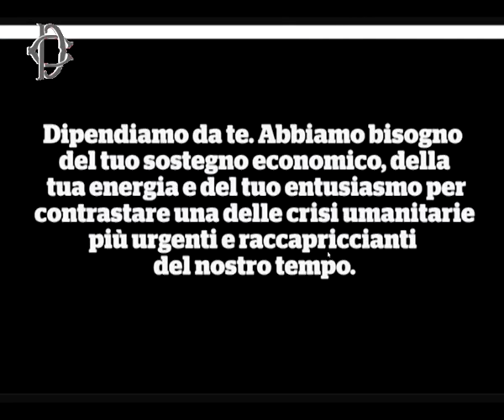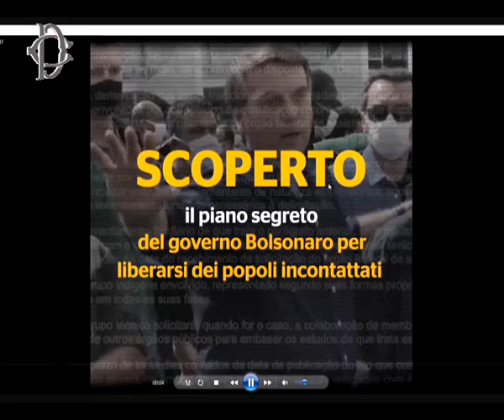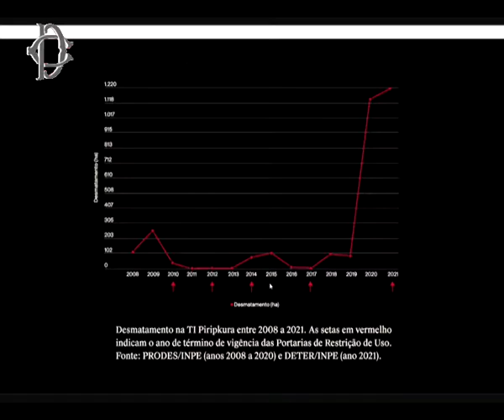Promozione diritti umani - Audizione Survival international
Il Comitato permanente sui diritti umani nel mondo, istituito presso la Commissione Esteri della Camera, in merito all'indagine conoscitiva sull'impegno dell'Italia nella comunità internazionale per la promozione e tutela dei diritti umani e contro le discriminazioni, ha svolto l'audizione di rappresentanti di Survival international.
15 Febbraio 2022 ore 13:00